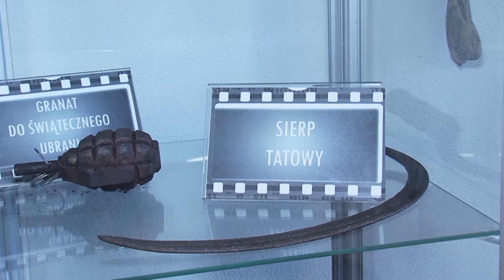XXIV OFFK Otwarcie Muzeum Kargula i Pawlaka w Lubomierzu News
Materiał zrealizowany przez Telewizję Regionalną TVT